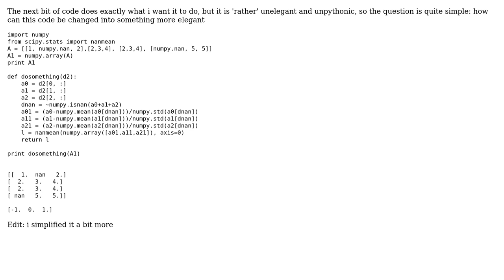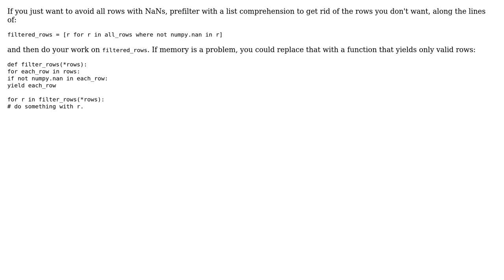Code Review: Elegantly avoid columns containing NaNs? (2 Solutions!!)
Code Review: Elegantly avoid columns containing NaNs?

With thanks & praise to God, and with thanks to the many people who have made this project possible! | Content (except music & images) licensed under CC BY-SA | Music | Images & others | With thanks to user usethedeathstar user theodox user Janne Karila user Gareth Rees and the Stack Exchange Network Trademarks are property of their respective owners. You are responsible for your own actions.